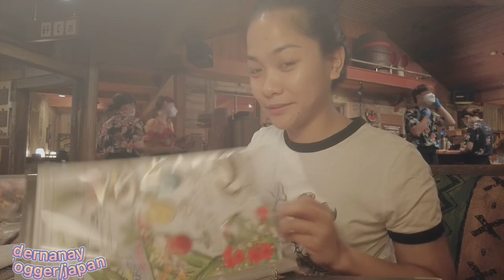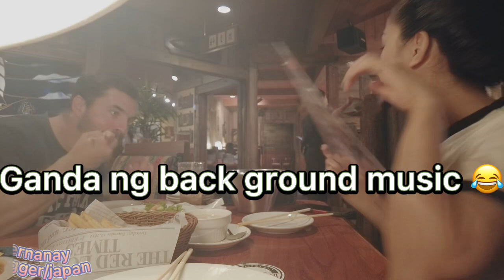DINNER SA RED LOBSTER | GULAT KAMI SA BILL😂+ my pagames tayo 🥰japan